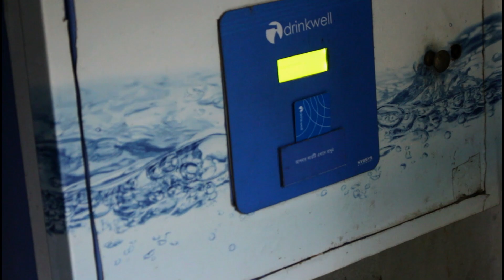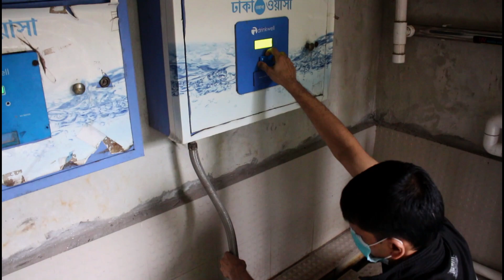Drinkwell and WASA's ATM Card | ৫০ টাকার এটিএম কার্ড | পানির ATM কার্ড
Drinkwell helps utilities increase safe water coverage, reduce pilferage, and decrease non-revenue water by providing turnkey solutions that provide metered dispensing of safe water through mobile money-enabled water atm solutions complete with onsite operation and maintenance services that provides utilities with the assurance they need around provision of safe, affordable, and accessible water. Drinkwell is currently assisting Dhaka WASA, a water utility responsible for providing 17 million people safe drinking water, become the first megacity to provide 100% legal access to safe water to all citizens by 2020 by deploying a Drinkwell System through the deployment of 300 systems across the city under the Dhaka's "Smart City" efforts through the Bangladesh Government's "Digital Bangladesh" initiative.

C O N N E C T     W I T H    I N F O E M O N

Please avoid other methods of copying or duplicating the video, and help us support in any way you can.

“ Infoemon”